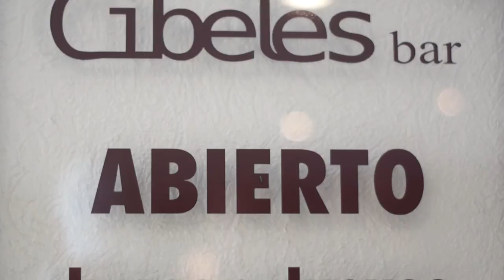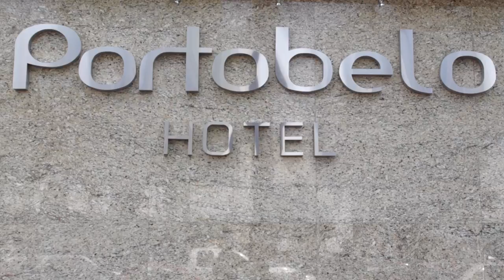Hotel Portobelo - Guadalajara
Hotel Portobelo - Guadalajara está ubicado en el centro histórico de la ciudad. Mantente comunicado con tus seres queridos gracias al internet inalámbrico que este hotel ofrece en sus áreas públicas. Portobelo también tiene estacionamiento y restaurante.